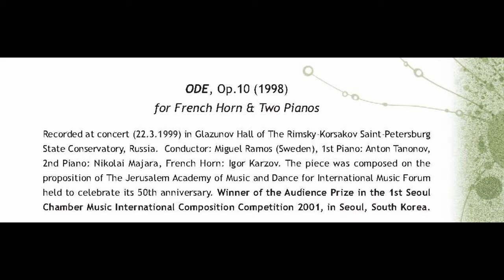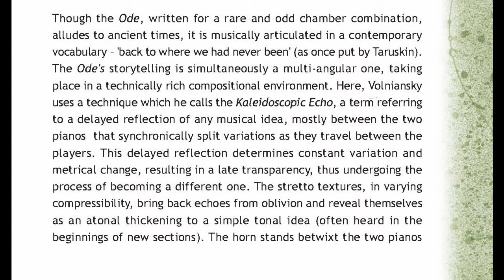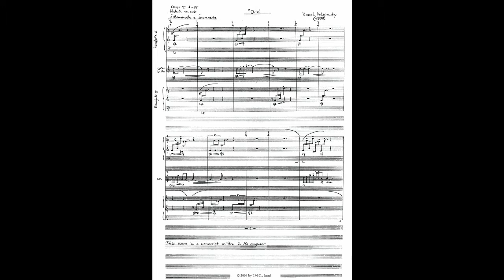Karel Volniansky: Ode, op.10 (1998)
Karel Volniansky

ODE, op.10 (1998)
for French Horn and Two Pianos

The piece was composed on the proposition of the Jerusalem Academy of Music and Dance for International Music Forum held to celebrate its 50th anniversary in 1998.

Winner of the Audience Prize in the 1st Seoul Chamber Music International Composition Competition 2001, Seoul, South Korea

French Horn: Igor Karzov
1st Piano: Anton Tanonov
2nd Piano: Nikolai Majara
Conductor: Miguel Ramos (Sweden)

Recording: Glazunov Hall of the Rimsly-Korsakov Saint-Petersburg State Conservatory, Russia

From CD: Jerusalem Soundscapes

CD mastering: Avi Elbaz (Masterpiece)
Annotations: Dr. Assaf Shelleg
Graphic design: Olga Levitsky

ACUM KVJS 0105
Uploaded with permission of K.Volniansky